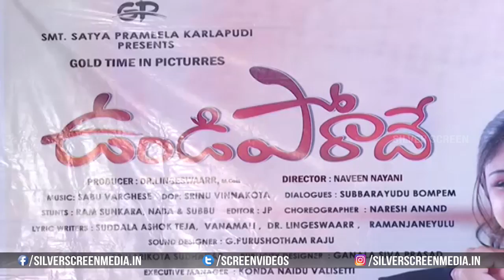Undiporadhey Movie Trailer Launch | 2019 Latest Telugu Movie Trailer | Silver Screen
Watch : Undiporadhey Movie Trailer Launch | 2019 Latest Telugu Movie Trailer | Silver Screen